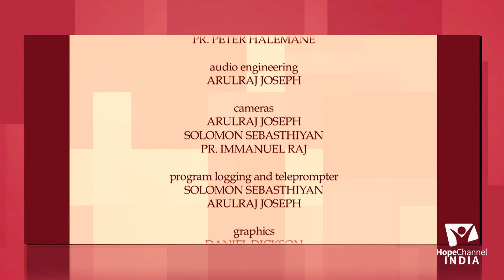11 Kannada Sabbath School 3rd Quarter 2020 | Sharing the Story of Jesus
When Christ is the center of every doctrine and each biblical teaching reflects His character, those we are sharing the Scriptures with are much more likely to accept His Word.

Series: Making Friends for God - The Joy of Sharing in His Mission

Language: Kannada

Speaker: Pr. Peter Halemane